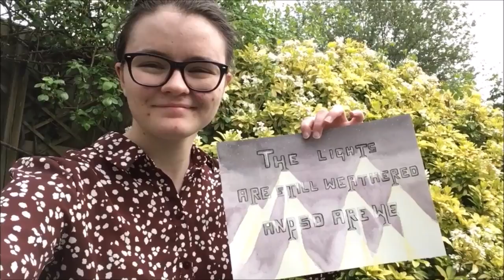Man on Call Lane - You're Not Alone Pt. 2 | Official Video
The 2nd instalment of our new series of releases - You're Not Alone, is here!
We've teamed up with some amazing artists to create groovy anthems that reflect the times. Fusing a diverse array of musical styles, spoken word storytelling, and catchy tunes!
STREAM EVERYWHERE -
Credits:
Video by Theo Wakeling.

Musicians:
Theo Wakeling - Vocals/Guitar
Devon Rampere - Piano
Jude Austin - Drums/Percussion
Cameron Phillips - Bass
Jasmine Wembankoy - Vocals
Gustavo Andrade - Tenor Sax

Production:

Callum Lewis - Mix Engineer
Ekaterina Sheath - Illustrations
Zoe Van Rhyn-Behm - Design